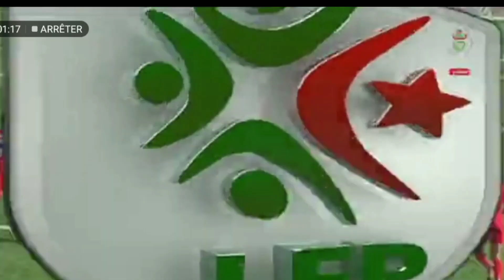شاهد أهداف مباراة شباب بلوزداد 3 جمعية الشلف 1 في الدوري الجزائري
سجل إعجابك بالفيديو وشاركه مع الأصدقاء
قناة بصمة امل
 Football
Live foot
Match direct
Football algérien
Stades.d.Algerie
Talents algérien
Football français
Football algérien
Stades.d.Algerie
Talents algérien
Football français
Football algérien
Stades.d.Algerie
Talents algérien
Football français